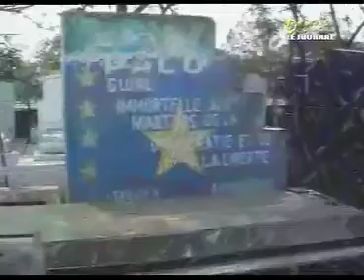PALU commémore les martyrs DU 29JUILLET1995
LE 29JUILLET 1995-29JUILLET2012